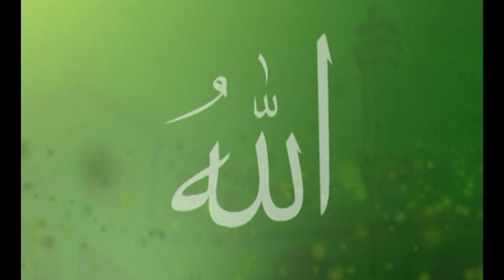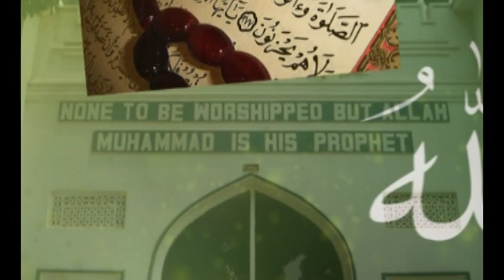Dawa: EKISIIBO.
Sheikh Muhammad Sserunkuuma  akuwabula ku ngeri y'okukitambuza obulungi.

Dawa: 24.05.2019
Farid Mpagi